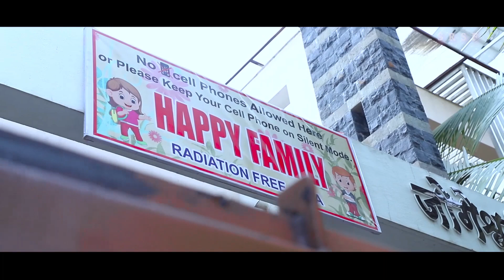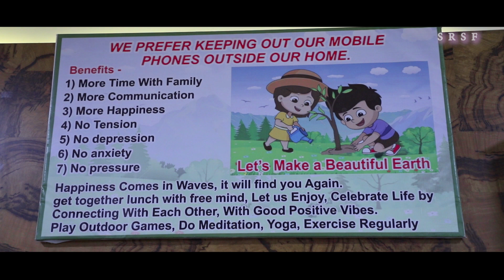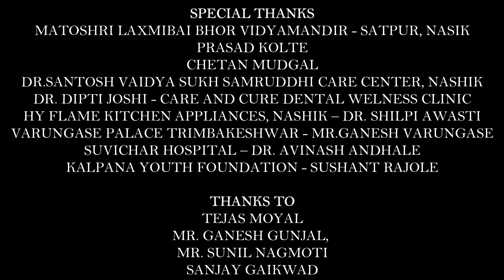Strangers - Episode 6 – Happy Family | Web Series 2020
This episode is a great example of how family should be so that there will be happy atmosphere in the house.

SAI RADHASWAMI PRODUCTION PRESENT
SPACE TIMES FILMS

WRITER & DIRECTOR :
VISHAL PATIL

EDITOR
VEDANT SAUNDANKAR

CINEMATOGRAPHER
RUPESH PAIKRAO

GRAPHICS DESIGN
SACHIN

DUBBING STUDIO
SHRI MAGIC STUDIO

CAST
AABA PATKAR
SMITA PRABHU
REENA PATKAR
KUSUM TAI PATKAR
VISHAKHA YEOLA
APPASAHEB PATKAR
SHOWRYA PATKAR

DUBBING ARTIST
RAVI SALVE
SAMIR NIMONKAR

MAKE-UP ARTIST
YASHVANT
SWATI

ENGLISH SUBTITLES
VAISHNAVI AMRUTKAR
MEHANDI KOTE

COORDINATOR
CHANDAN KHARE

DUBBING ARTIST
DHANSHRI KAPILE
PURTI PARAKH
Dr. DIPTI JOSHI

SPECIAL THANKS
MATOSHRI LAXMIBAI BHOR VIDYAMANDIR - SATPUR, NASIK
PRASAD KOLTE
CHETAN MUDGAL
DR.SANTOSH VAIDYA SUKH SAMRUDDHI CARE CENTER, NASHIK
DR. DIPTI JOSHI - CARE AND CURE DENTAL WELNESS CLINIC
HY FLAME KITCHEN APPLIANCES, SATPUR – NASHIK – DR. SHILPI AWASTI
VARUNGASE PALACE TRIMBAKESHWAR - MR.GANESH VARUNGASE
SUVICHAR HOSPITAL – DR. AVINASH ANDHALE
KALPANA YOUTH FOUNDATION - SUSHANT RAJOLE

THANKS TO
TEJAS MOYAL
MR. GANESH GUNJAL,
MR. SUNIL NAGMOTI,
SANJAY GAIKWAD
HITESH KARIYA
AABASAHEB PATKAR
SANJAY AMRUTKAR
AKASH BAGUL
SHARAD KALE

About Manat Paap YouTube Channel :
Manat Paap is gaining lot of popularity in India. You can watch Short films, Webseries, Monologues, Comedy videos, Feature films and Music here. Relax your mind by visiting Manat Paap.

Music
Tu Jo Mere Sur Mein Sur Mila Le (HD) | Chitchor | Amol Palekar, Zarina Wahab | Classic Romantic Song